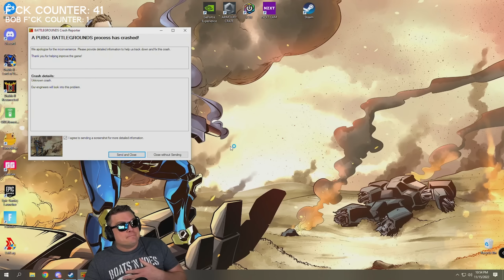ANOTHER WORLD RECORD! - PUBG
Bobarazzi, we got a good one. While playing random squads, one of HollywoodBob's teammate's turned out to be off the charts nutty. He managed to drop a staggering 103 F-Bombs over the course of one match. Did you catch any that we missed?